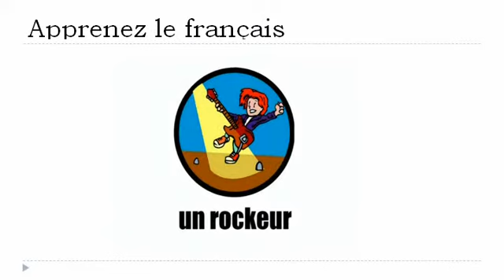درس الفرنسية = من هم هؤلاء الأشخاص